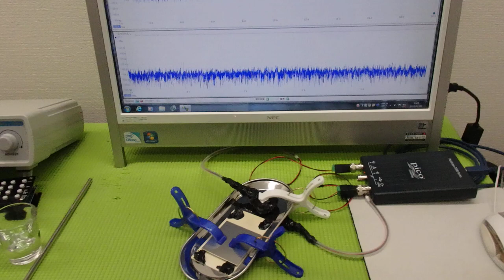メガヘルツの超音波発振制御プローブを利用した実験動画 ultrasonic-labo